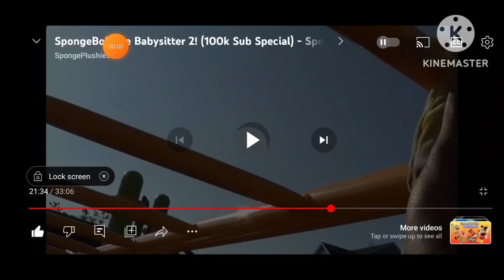spongebob gets revenge